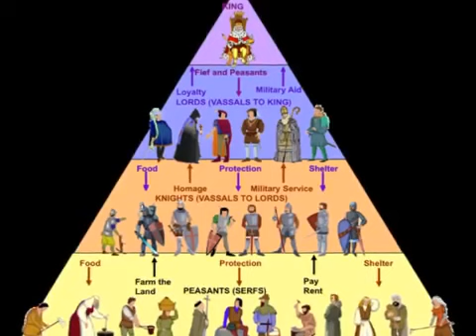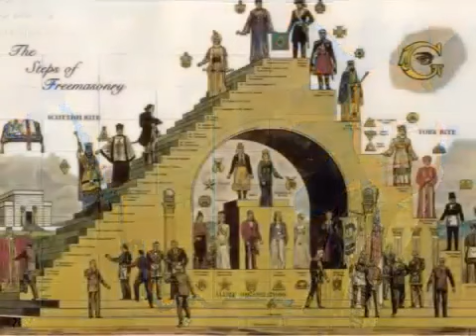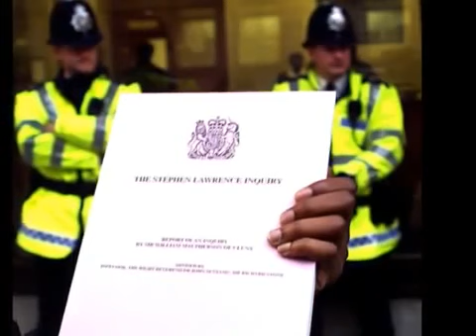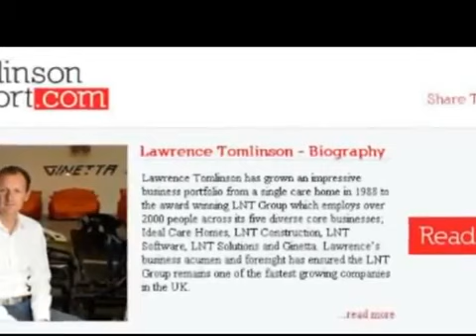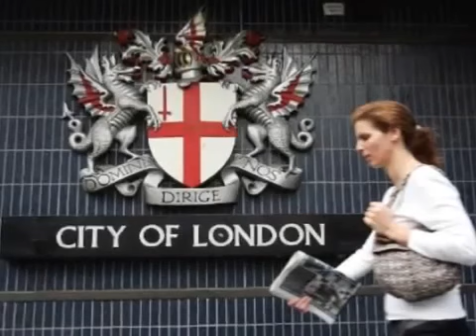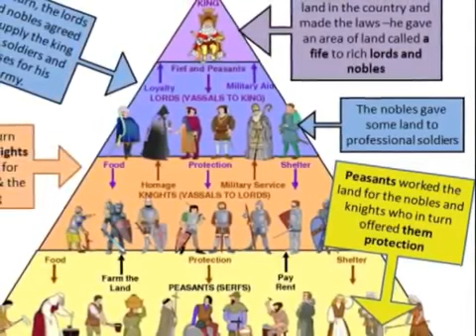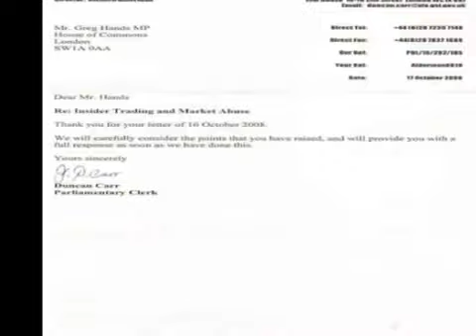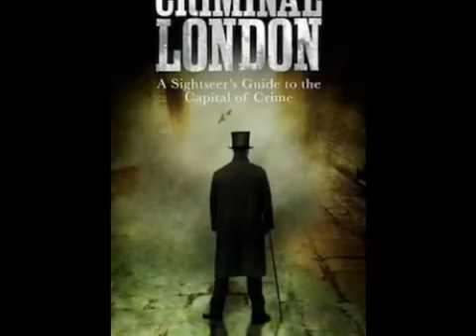Aristotle's Politics - In Our Time BBC Radio 4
At universities from Glasgow to Kolkata, economics students are fighting their tutors over how to teach the subject in the wake of the crash. The Guardian's senior economics commentator, Aditya.

From the British Broadcasting Corporation.

Why economic Textbooks should, but don´t and won´t change David Colander, Middlebury College, Vermont, USA 18th Conference of the Research Network Macroeconomics and Macroeconomic Policies.